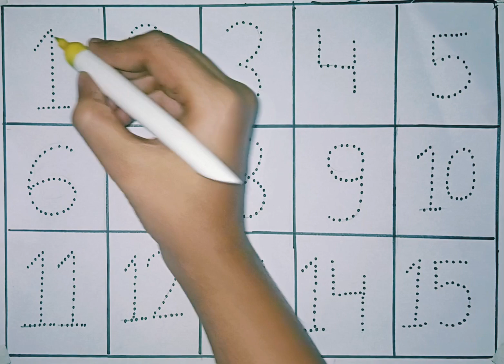123, one two three counting numbers | learn colour, counting numbers for kids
123, one two three counting numbers | learn colour, counting numbers for kids